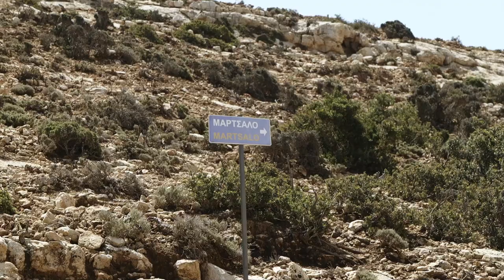ΚΑΛΑ ΘΑ ΠΑΕΙ ΑΥΤΟ | Μάρτσαλο | Σάββατο 17/6 στις 19:15 - trailer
Καλοκαίρι στην Κρήτη!
Επιτέλους ήρθε και εμείς δεν αφήσαμε την ευκαιρία να πάει χαμένη!
Εννοείται πήγαμε προς το Νότο στο πανέμορφο Μάρτσαλο.
Μάλλον δεν ξέρεις που είναι σωστά;
Έλα παρέα να δεις αυτήν την μαγευτική παραλία, να κατέβουμε το φαράγγι με τους μοναδικούς κρητικούς φοίνικες, να ψαρέψουμε για να φάμε και να περάσουμε ένα βράδυ με συντροφιά τον ήχο της θάλασσας και το φως του φεγγαριού.
ΚΑΛΑ ΘΑ ΠΑΕΙ ΑΥΤΟ Σάββατο 17/6 στις 19:15 με τον Πέτρο Ηλιάκη.